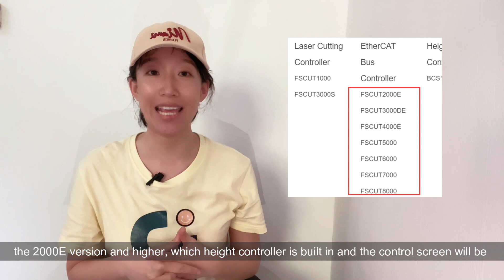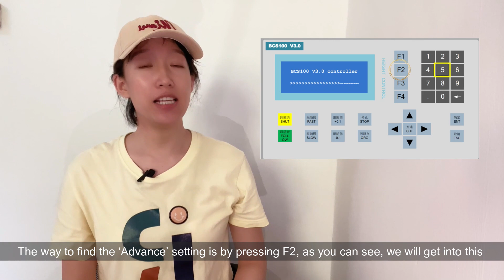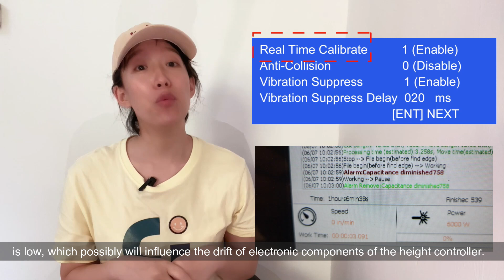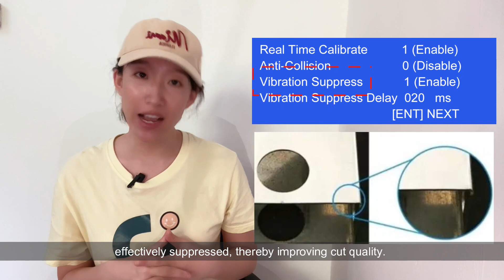Full Analysis of BCS100 Advanced Settings--CypCut 2000C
Hi, I am Clara. If you are a member of my channel, please don’t forget to write your questions to me. Today I am going to introduce Full Analysis of BCS100 Advanced Settings, it relates to the CypCut 2000C, CypCut 2000S and CypOne, I found some customers are not so familiar with it, so please enjoy the next few minutes with me. I will tell you the basic functions and common issues.

The CypCut is always getting upgraded, and there will be not separate height controller for the 2000E version and higher, which height controller is built in and the control screen will be like this. So please get updated if you don’t find the BCS100.

The way to find the ‘Advance’ setting is by pressing F2, as you can see, we will get into this interface, pressing 8, the number 8, we could find the ‘Advance’ setting. We will introduce the functions here one by one.

Real-time calibration, when set to 1, the real-time calibration is enabled. The height controller will automatically calibrate capacitance of the cutting head after each processing to reduce the times of manual calibration. Attention, when applying this function, please ensure that the cutting head located at least 30mm away from the metal surface, which means there must a metal sheet under.
When set to 0, the function is disabled.
If we meet the alarm “Capacitance diminished” in the winter mornings, when the temperature is low, which possibly will influence the drift of electronic components of the height controller.
Solving this problem on the above condition, we could turn the real-time calibration on. If you want to know the solution against the alarm “Capacitance diminished”, please go checking this video, you could find all answers to it.

Anti-Collision, when set to 1, the anti-collision function is active. Idling during processing, it is detected whether it will hit the plate and the cutting head will be raised in time before it has hit the plate. When set to 0, the function is disabled.
The BCS100 monitor now has active anti-collision function, and when the cutting head is idling, the capacitive sensor senses if there are obstacles around the idling path.
If the cutting head is about to hit an obstacle, the system will control the cutting head to lift up in advance to intelligently avoid them in the idling path, which does not affect the processing efficiency and also protects the cutting head.

Vibration suppression, when set to 1, vibration suppression is enabled. This function suppresses vibrations caused by cutting airflow disturbing for sheets with weak structural rigidity, thereby reducing cross-sectional ripples. When set to 0, the function is disabled.
The following often gets jitter when cutting the plate edge where slag accumulates, or the thin plate without good, fixed support, the following jitter will result in wavy lines on the cutting section.
If we turn on the vibration suppression here, the occurrence wavy lines in cutting will be effectively suppressed, thereby improving cut quality.

Vibration suppression delay, this parameter is the strength of the vibration suppression, the higher the value, the more obvious the effect of the vibration suppression, but it will reduce the response of the height controller. The default value is 20ms, and the recommended range is 5~50ms.

Language, 0 is Chinese and 1 is English.

Follow vibration suppress. the default is 75 and the setting range is 20 to 99. It solves the problem of short-distance following overshoot, the smaller the value, the less likely it is to overshoot, but it will affect efficiency. Generally, the default value is sufficient.

That is all our today’s topic, but I do have a practical tip, that is don’t change any data, parameters, and backups without your supplier’s permission, it is seriously, especially when your machine is still under warranty. Hoping I can be a little help in your laser journey. If you still have the time, please stick around to check another video, you will like it, see you, bye!